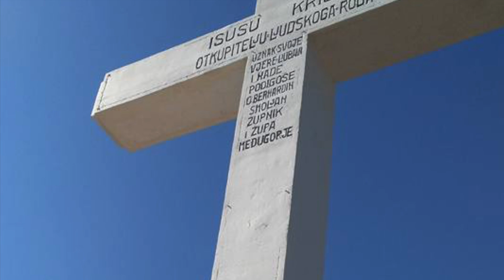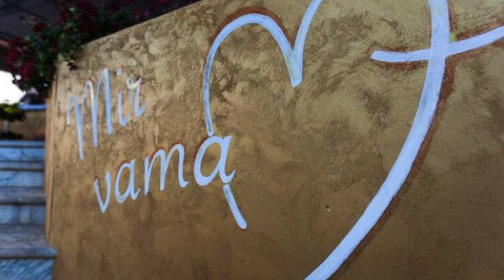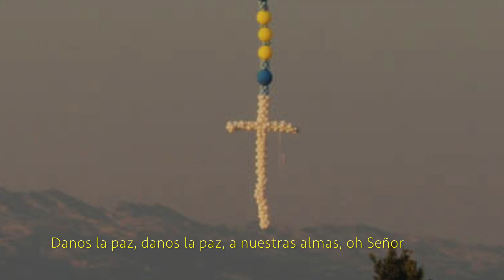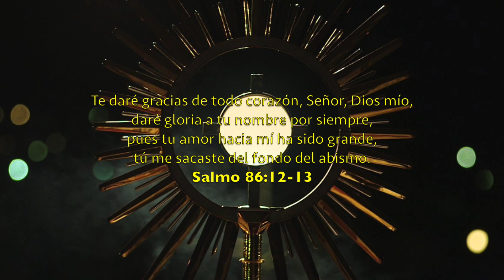Danos la Paz - Canto de Medjugorje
Colaboración con Sara Menéndez en noche de adoración nocturna ante el Santísimo Sacramento.
Compositor: Roland Patzleiner (Figli del Divino Amore)